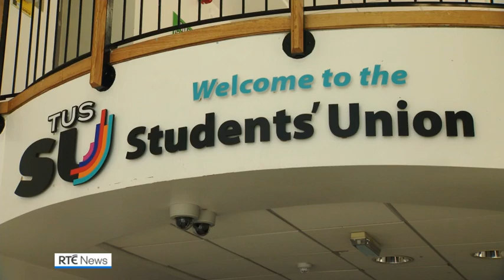'Year like no other' says priest helping students with housing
International students coming to Ireland to study say that the lack of suitable and affordable accommodation is ruining their experience and causing stress and worry.

In Athlone some students say they are being forced to "ouch-surf" with friends because of the accommodation squeeze.